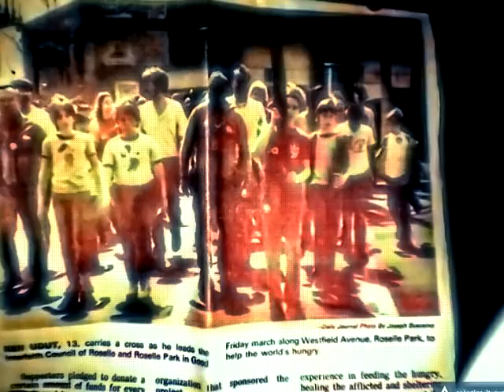Ken Udut, age 13, newspaper colorized with AI + layered 4 3D effect.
Improved newspaper clipping, colorized with AI and added some effects that match my memory well enough and have a kind of "3D pop" to it, at least to my eyes.  Set to Halloween theme in major key because it's been my earworm of the day.

I kept returning to it tonight but now I'm satisfied enough.